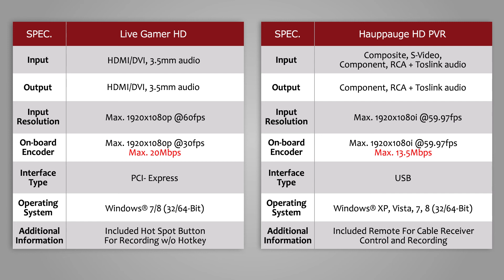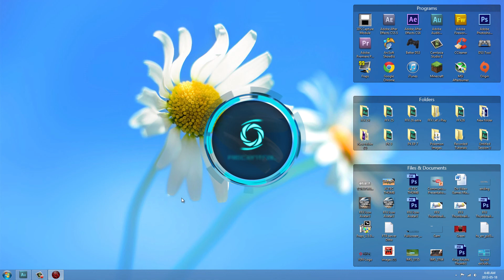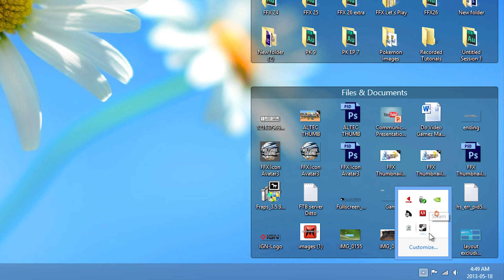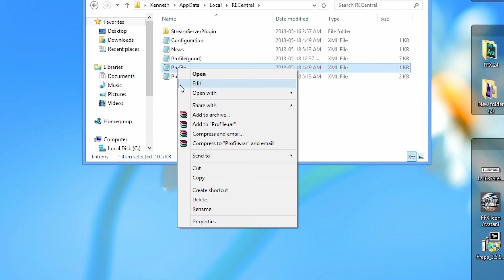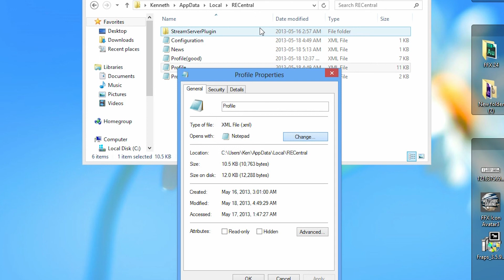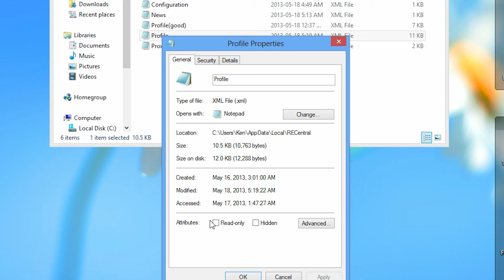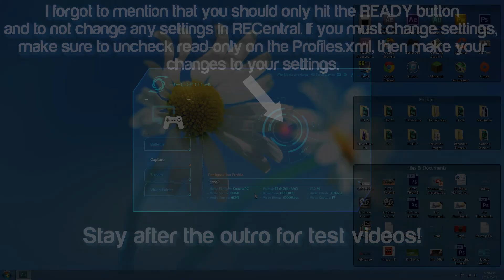How To Exceed Bitrate Cap on Avermedia Live Gamer HD (Tutorial + Tests)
In this video tutorial, I show you how to get more quality out of your Avermedia Live Gamer HD capture card by exceeding and increasing the normal bitrate cap in RECentral.

I'm not responsible for any damage that may result from this mod.